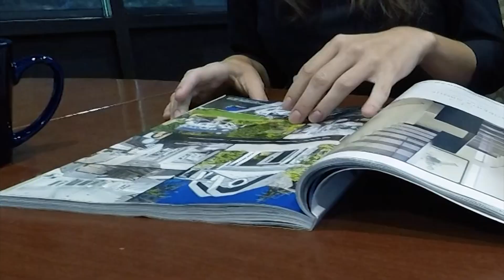Happy Fathers Day!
Fathers Day Greetings!